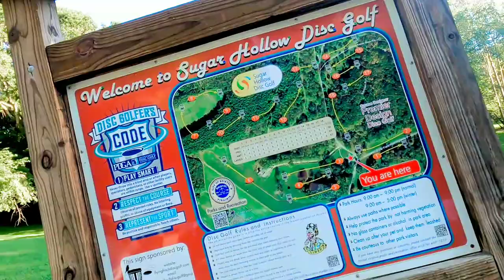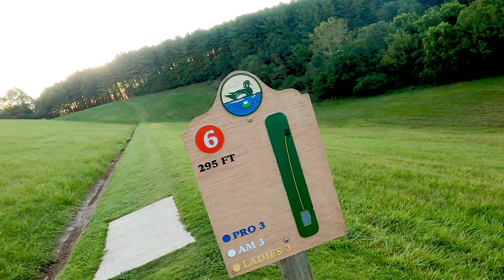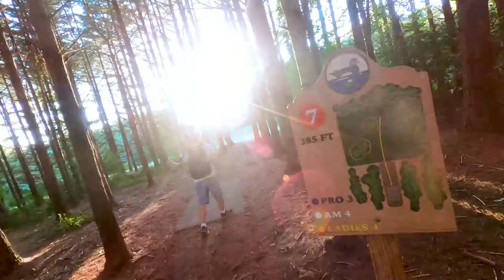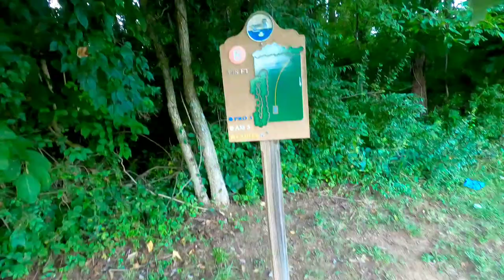Sugar Hollow Disc Golf Course - Front 9 - How Bad Did We Play?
If you haven't played Sugar Hollow it's a nice and hard for the amateur course. Fairly open through the first 6 and then 7 is in the trees. After that 9 through 12 are all tree holes. The back 9 will be posterd at later date and will be a little dark.

Travel book coming soon but check out some of my other books:

My original blog is still active which I do write in occasionally and still has past material that definitely needs to be checked out. It is always updated with the new videos